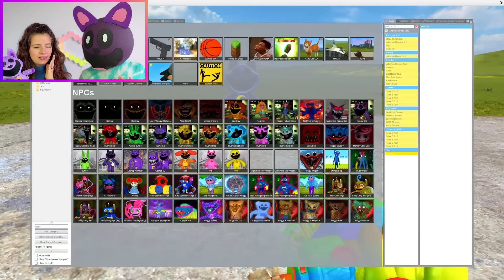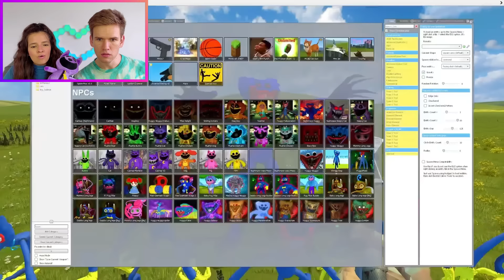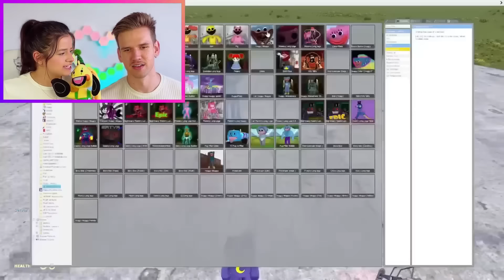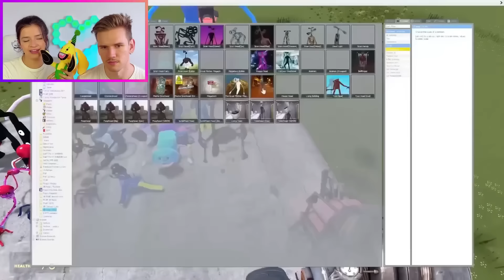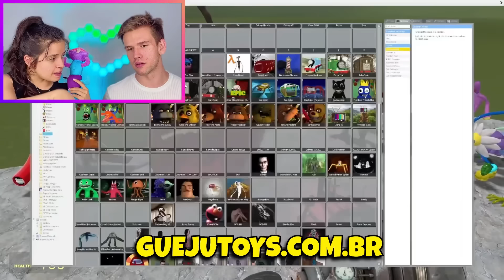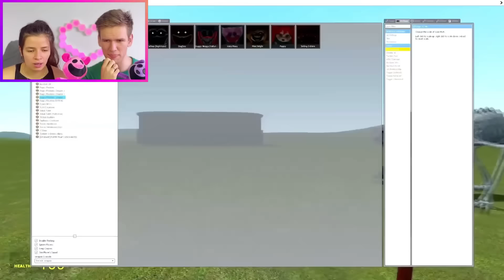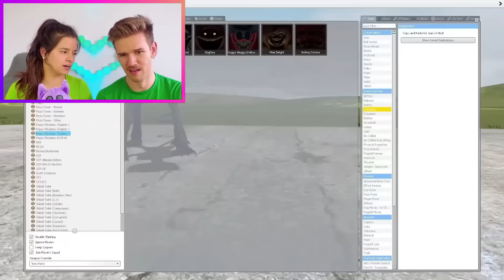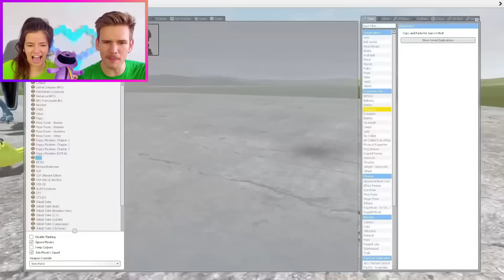*NUNCA* VEJA A EVOLUÇÃO DO CATNAP (POPPY PLAYTIME 3)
Hoje, vamos descobrir qual é a EVOLUÇÃO DO CATNAP de Poppy Playtime 3!!! Será que o HUGGY WUGGY vai SUPERAR O SEU PODER??😣

E se o DOGDAY INVADIR o canal do GU E JU GAMES? Imaginem só: todos do POPPY PLAY TIME 3, ATÉ O CATNAP, DENTRO DO CANAL DO GU E JU!!😨

1️⃣ E se o poppyplaytimechapter3 fosse do digitalcircus , como SERIA??
2️⃣ Qual dessas doideras você já viu no POPPY PLAYTIME ??
3️⃣ Qual é a fase final do catnap ??🥴